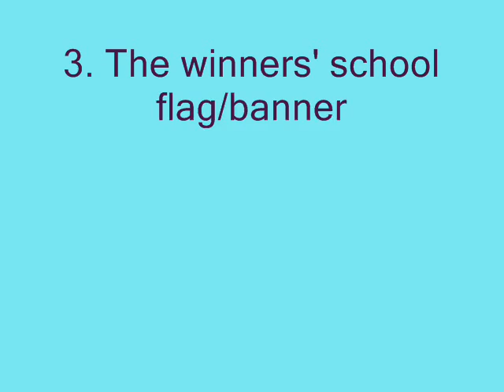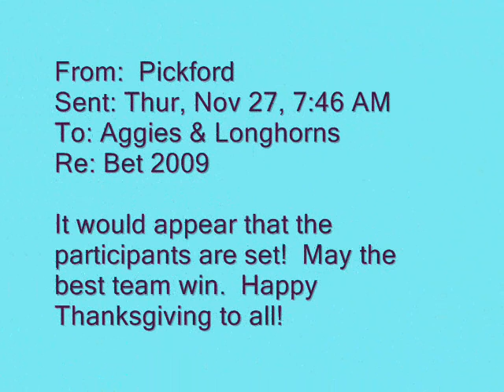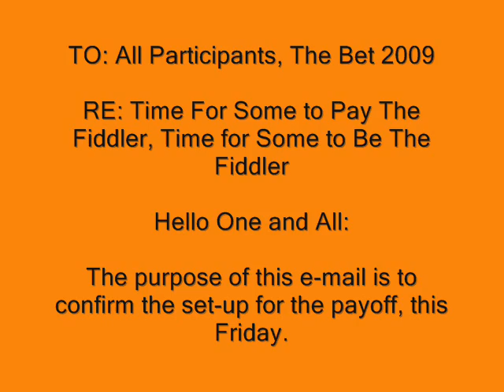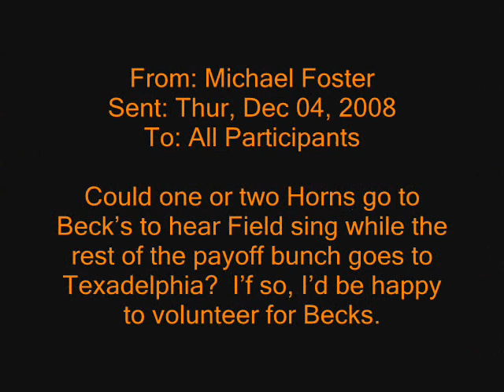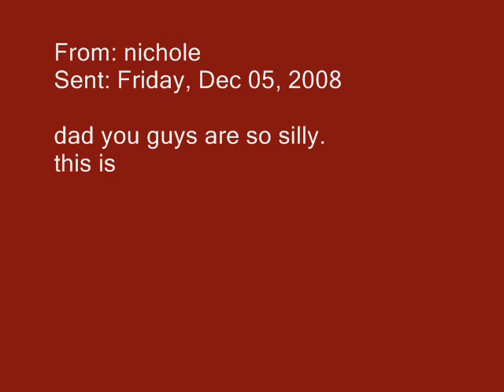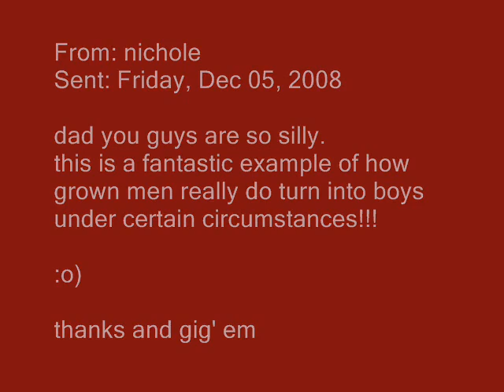The Bet 2008 - Extended Version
The annual Aggie vs. Longhorn bet.  The Longhorns finally beat the Aggies forcing the Ags to dress in longhorn garb and sing.